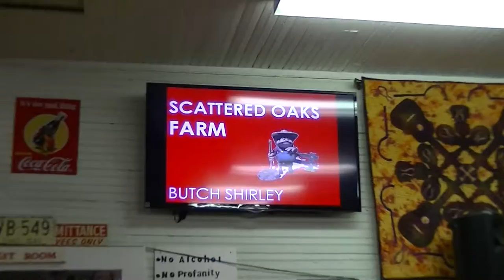Breazeal's Bluegrass..7-30-2017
Live Bluegrass every Saturday night.No cover charge..Located on hiway 178  in Anderson,SC